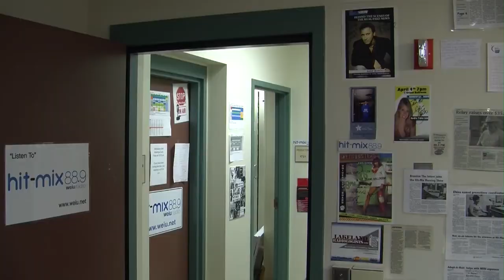Double D versus Evil Doppelganger!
The third and last Webisode of this series. Steve Puschmann has now become a victim of the Doppelganger's powers as he is confined to the chair. Before the evil doppelganger does any more, Derek comes in. The moment you've all been waiting for...the showdown!